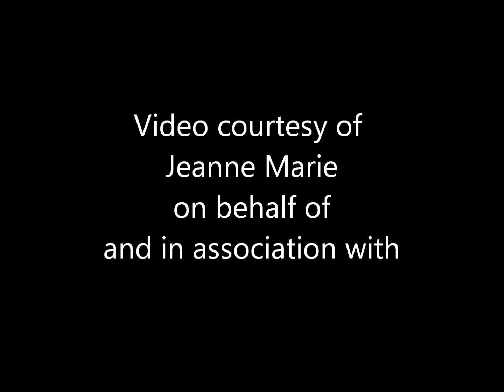Scott Ringle - Mr. Tambourine Man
Not bad, but I'm no William Shatner.  Performed by: Scott Ringle - guitar/vocal.